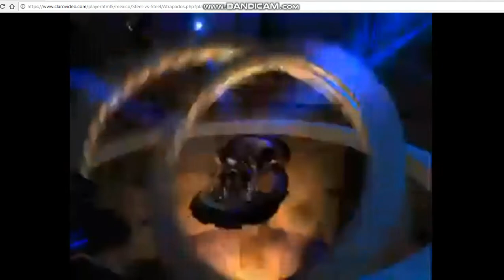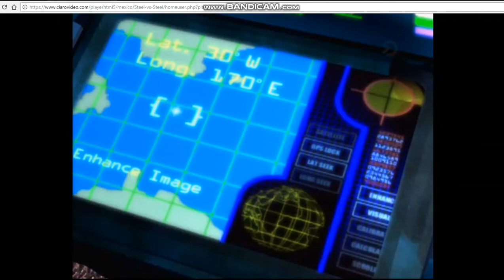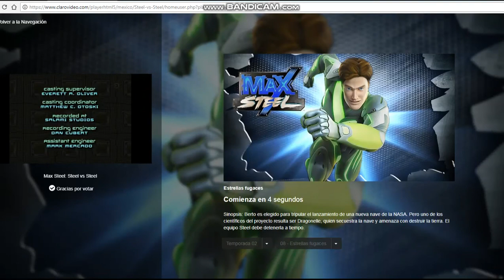Max Steel: Acero vs Steel \Temporada 2 Capitulo 7 HD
Max, Kat y Berto viajan a una isla para probar la última creación de Berto: los TEK-BOTS, unos robots agentes. A Max no le gusta la idea de inventar un agente y sin querer insulta a Berto. Las cosas se ponen peor cuando los robots se descontrolan.
Max Steel es propiedad de Mattel con los derechos reservados a Sony Pictures Movie & Show (Serie) y BBTV Freematle (Peliculas) Bendiciones y saludos de su amigo y servidor Juan Perez Fernandez (Max Steel Berto Mtz o Agente Steel Mx1) y un saludo especial para +José Acevedo